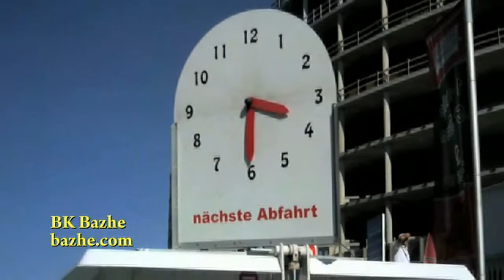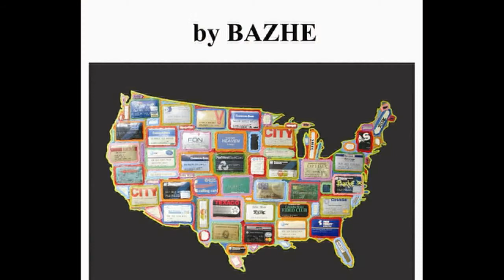Royal Palaces Castles Landscape Parks Potstam Berlin Germany by BK Bazhe.com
There is no end to outstanding places of interest and attractive
destinations for a visit in Potsdam. Magnificent palaces, castles,
landscapes, museums and monuments offer a fascinating insight
into culture of this area and its history. Convents and monasteries,
places of memorial and technical monuments are also
very educational.

Amazon Books & Art by B.K.Bazhe: